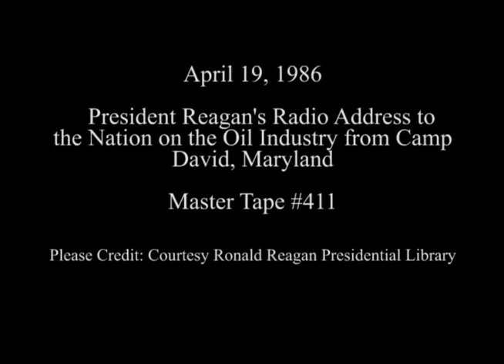President Reagan’s Radio Address to the Nation on the Oil Industry on April 19, 1986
Full Title: President Reagan’s Radio Address to the Nation on the Oil Industry from Camp David, Maryland on April 19, 1986

Access Restriction(s):Unrestricted
Use Restriction(s):Unrestricted